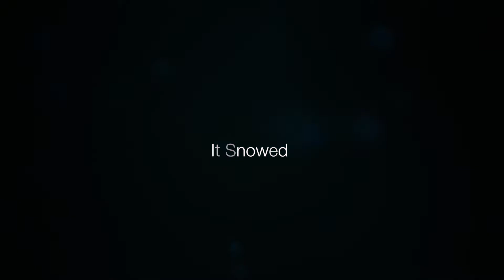Captain John Palliser School: It Snowed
We created this arrangement as part of an extra-curricular club at our school.